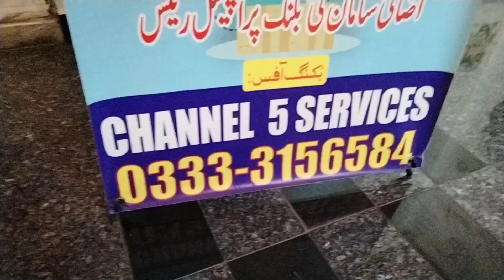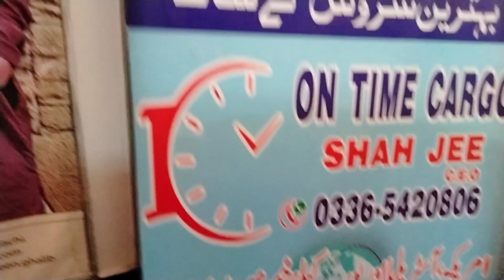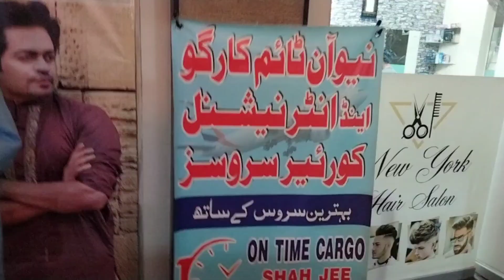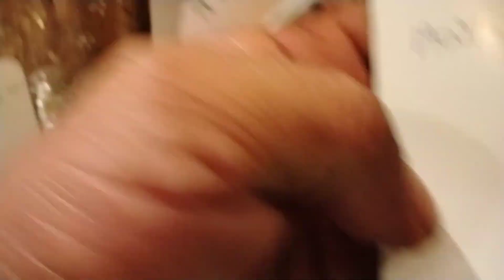Today I Am Going To Mat You With Them Hudson Bhai Willow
In this video I am going to show you that I am going to message I also met at yourself and I also give instruction of himself to your all in my all subscribersToday I am going to meet these persons